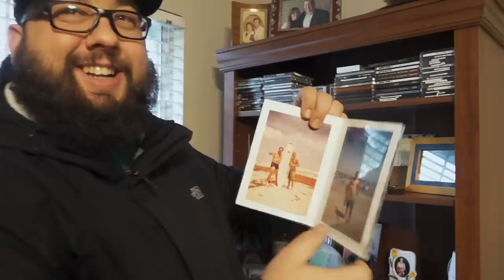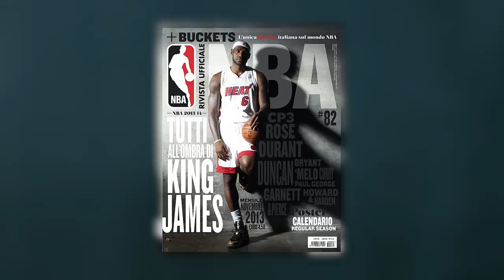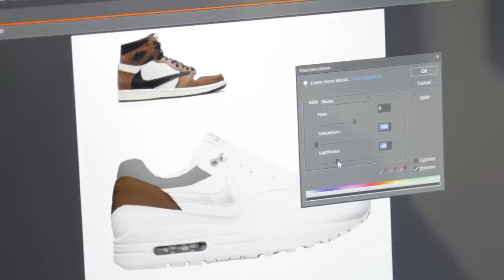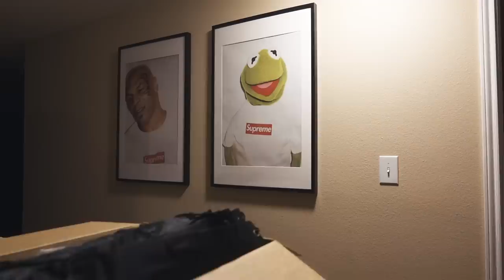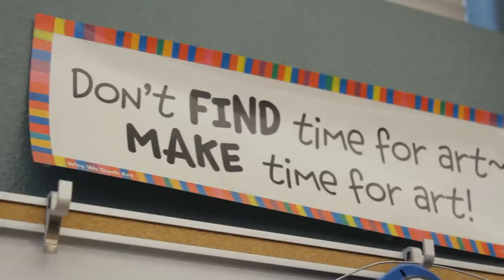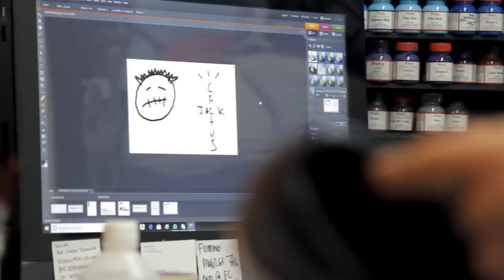Who is Dank & Co? | Cactus Jack Air Max 1 | Angelus Paint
San Antonio isn't just the hometown for sponsored artist Jake Danklefs. It's a lifestyle deep in his heart and soul. It's a home cooked, handcrafted, tight knit community that resonates in each one of his customs. Raised by 90s basketball fever from his older brother and crafty artistic compassion from his mother, Jake found a natural passion and drive to create the most eye-catching sneakers out there. From the base layers of paint to the luxury materials to hidden details, he makes every step vital to the finished design. There's nothing Jake can't do, because if there ever was, he'd eventually find a way to do it.

CONGRATS TO M R From Ohio
If you did not win don't worry as we have many more giveaways to come!